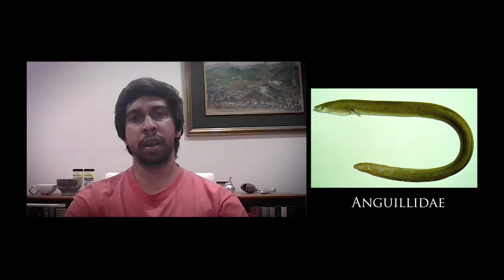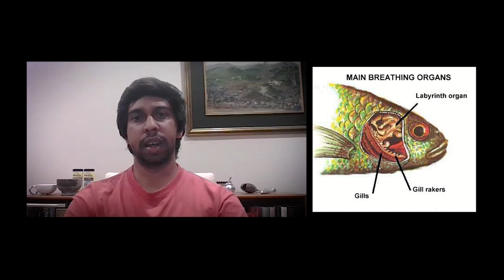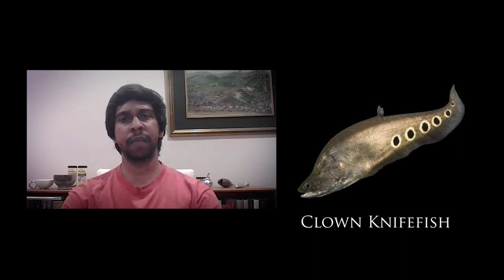මාළු වැසි සහ ගොඩබිම ඇවිදින මසුන් | Fish rains and fish that walk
From fish that walks on ground to those who fall from the sky to those that sting you, freshwater fishes have long-fascinated the people of Sri Lanka. In this episode ichthyologist and molecular biologist Hiranya Sudasinghe explains the facts behind these tales and observations.